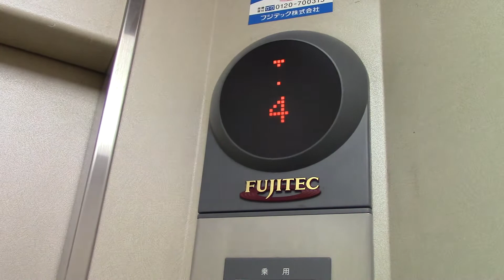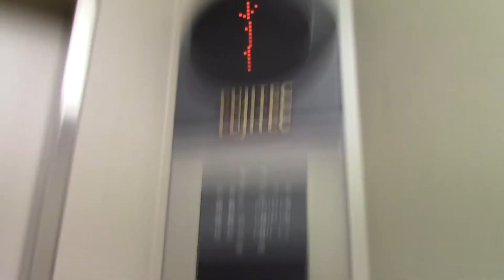【更新前】苫小牧市内某マンションのエレベーター Part4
メーカーはフジテック製です。

用途：乗用
定員：9名
積載：600kg
設置年：不明
アナウンス：なし
到着音：なし
車椅子操作盤：なし
エレベーター台数：1
機種：エリシオ
方式：ロープ式